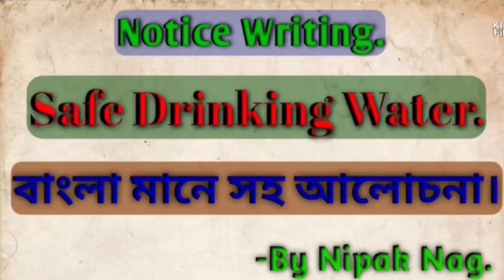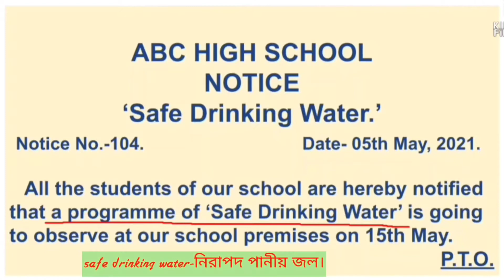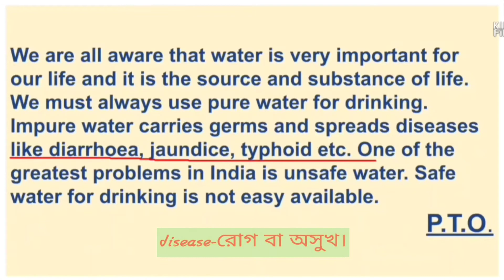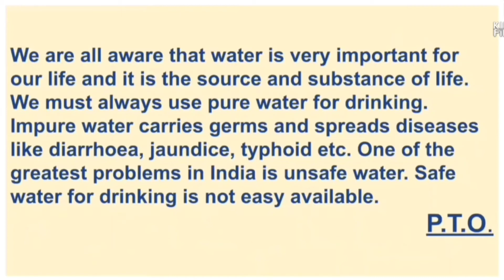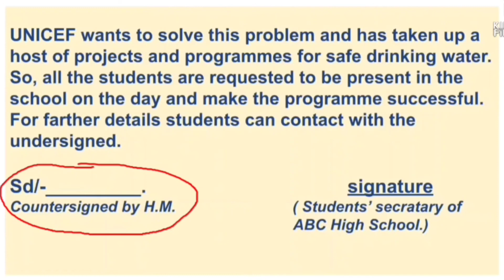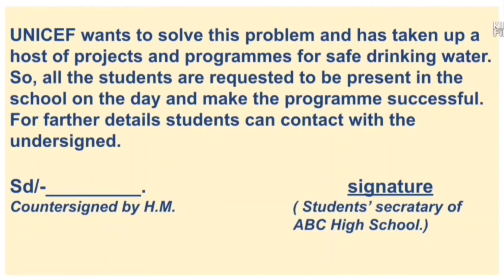Notice Writing On 'Safe Drinking Water.'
the notice on "Safe Drinking Water" programme is very important for class-IX and X. this notice is explained with line by line Bengali meaning.